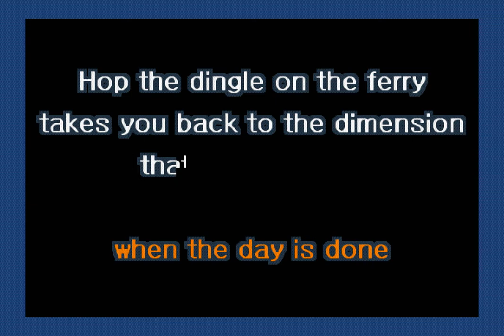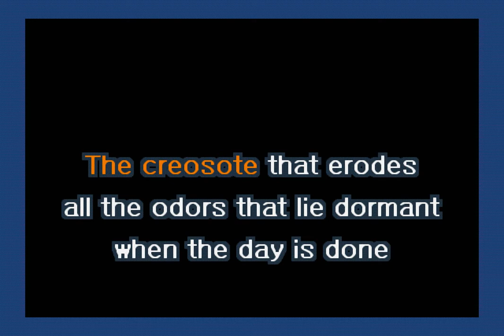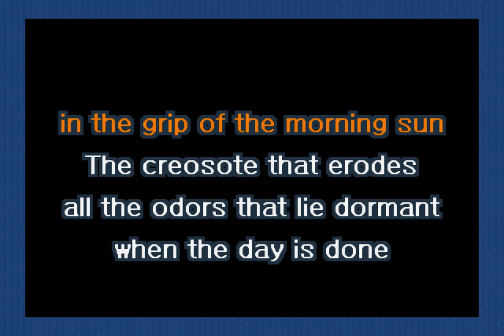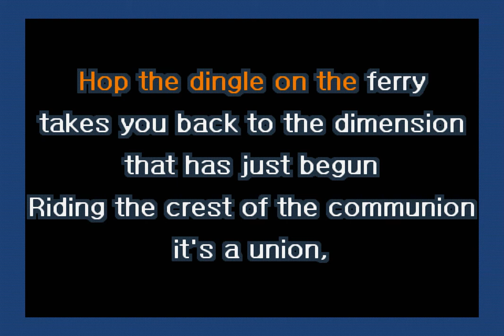Ween - Transitions (Karaoke)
A karaoke version of Transitions by Ween.